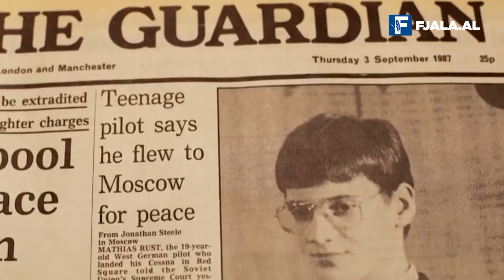Skandali në Moskë, adoleshenti gjerman uli avionin mbi Kremlin/ Nga Leonard Veizi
Skandali ishte i madh, sidomos kur mendohej se ngjarja në fjalë kishte thyer në mënyrë të paimagjinueshme mitin që ishte ngritur për vite me rradhë. Një avion i vogël prodhim amerikan, tip “Cessena” me një motor, si kishte fluturuar për milje të tëra në territorin e shtetit më të madh komunist të kohës, - i cili me një propagandë të vazhdueshme e shurdhuese pretendonte se kishte një hapësirë ajrore krejtësisht të mbrojtur, - u ul i pashqetësuar në Sheshin e Kuq. Kundërajrorët e gadishmërisë nuk kishin shtënë as edhe një predhë të vetme ndaj avionit të paidentifikuar i cili drejtohej gati në ekstazë nga një adoleshent gjerman, të cilit i ishte mbushur mendja të jepte një mesazh paqeje kundër Luftës së Ftohtë. Çudia bëhej më e madhe kur mendohej se pesë vjet më herët, një aeroplan civil nga Koreja e Jugut u qëllua dhe u rrëzua pasi kishte shkelur hapësirën ajrore sovjetike, duke shkaktuar vdekjen e 269 vetëve. Pra realisht nuk ishte një territor ku mund të bëjej shaka, për më tepër me një avion që iu afrua zonës më të mbrojtur të Moskës, Kremlinit.